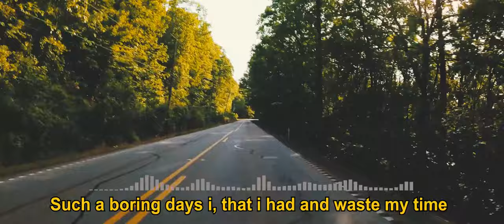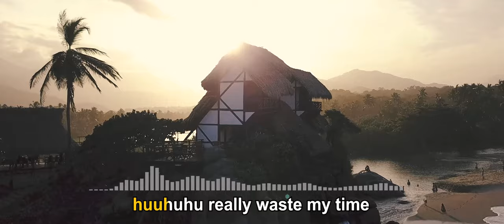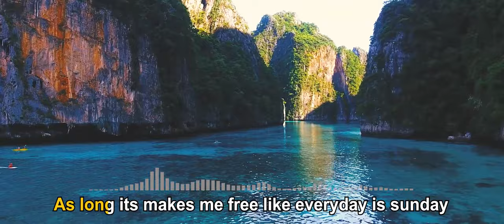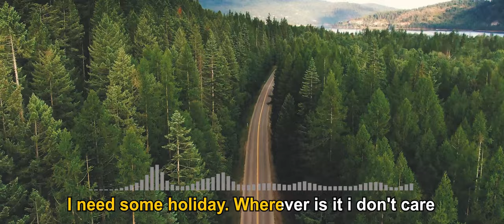Steven & Coconuttreez - Holiday - (Official Lyric Video)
Holiday taken from album "Easy Going" Steven & Coconuttreez.